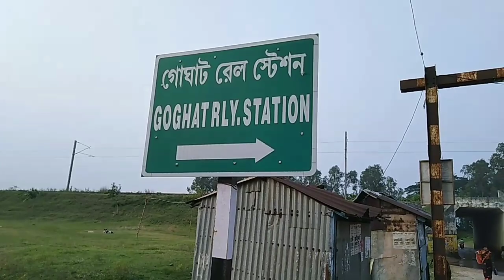দীর্ঘ ৪-৫ বছর পর সবার সাথে দেখা, অনেক আনন্দ সাথে আনলিমিটেড ভুরিভোজ//Reunion#vlog58